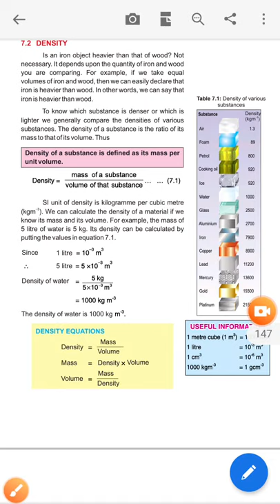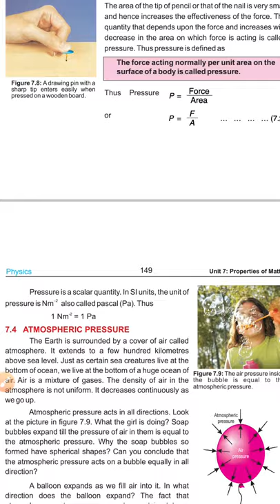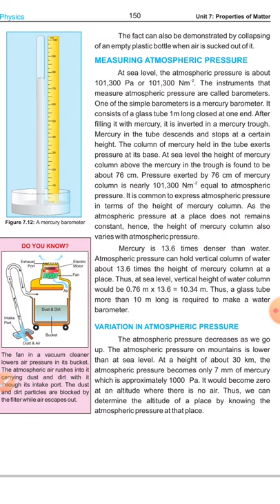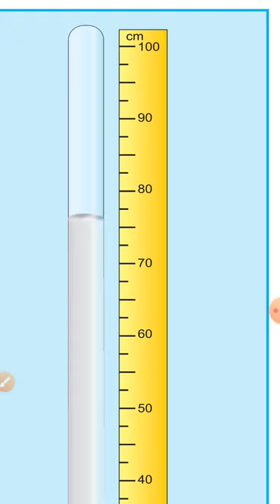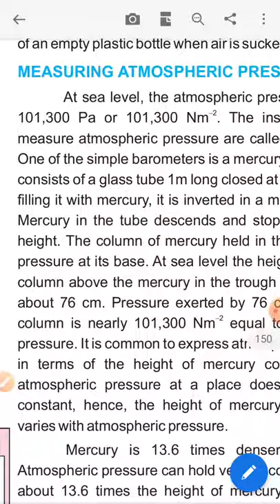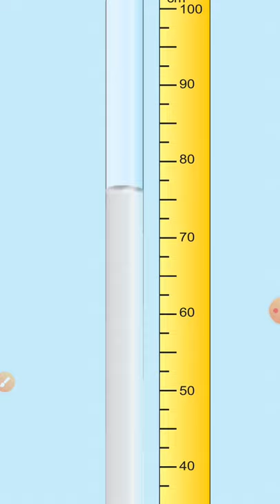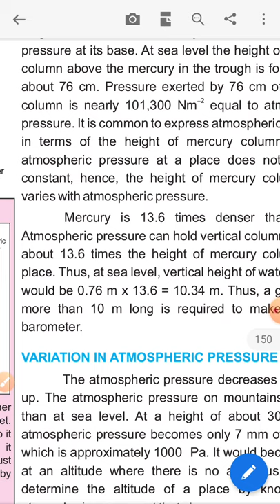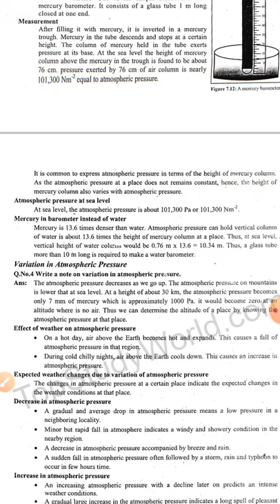9th phy ch 7 atmosphere pressure lecture 3